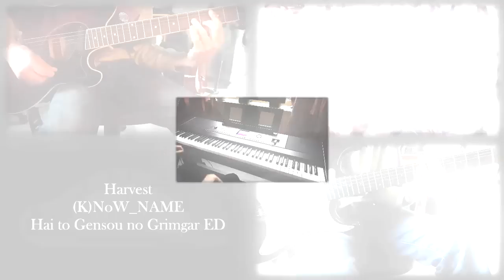Hai to Gensou no Grimgar ED - Harvest (Piano & Guitar Cover)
灰と幻想のグリムガル ED - Harvest [Half pitch up]

This song is truly a masterpiece. The chorus gives me goosebumps every time. I'm not up to date with the anime though. But so far it's been enjoyable. I wish they could've done the ED animation a bit differently. I don't mind the nice artwork and all but actual animation would be nice, especially with a song like this. I find it wasted potential. I'm loving the soundtrack of this anime. I think it might be the best one of this season.

I had lots of fun playing the piano. It wasn't too difficult to get the notes but it sounded amazing while playing along.
Also felt like doing the next episode PV music. So I added it quickly xD

Anime: Hai to Gensou no Grimgar
Original Artist: (K)NoW_NAME
Original Tuning: Drop D (electric) | Standard [Capo 1] (acoustic)

*Please like my Facebook page. I've got some problems relating YouTube copyright and I would like to be sure mostly everyone is updated about it.